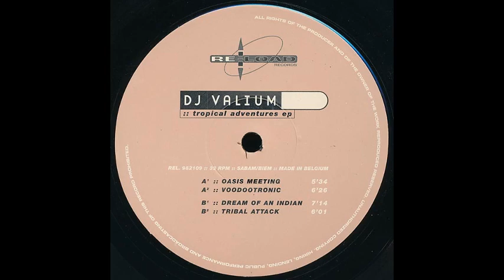DJ Valium - Voodootronic